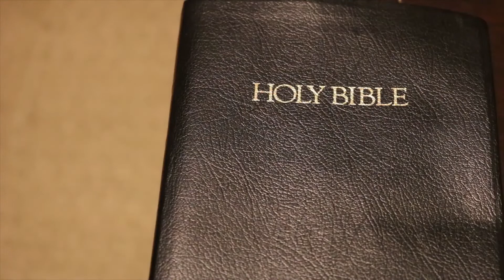Vá viver o teu Sonho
Vá viver o seu sonho, Agora!

Não se apegue às ferramentas que você acha que não tem.
Não fique preocupado com as habilidades que julga que não tem.
O maior Investidor do Mundo já investiu em você!
É hora de você viver seu sonho!